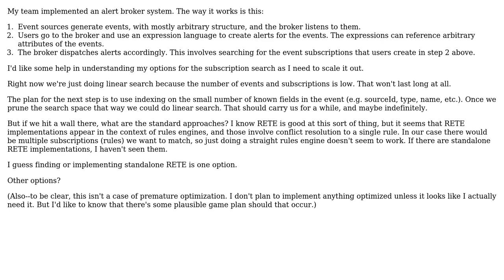Software Engineering: Pattern matching events with arbitrary structure